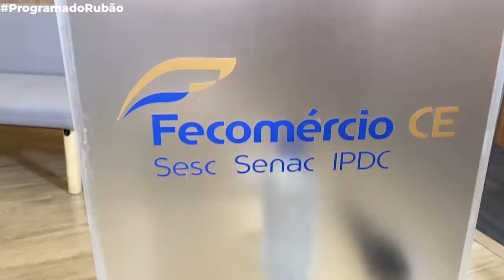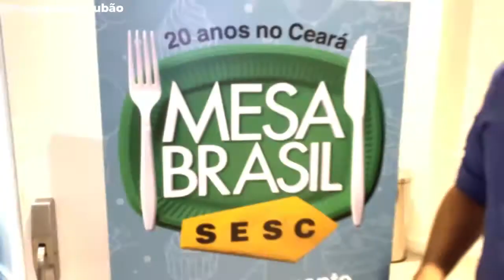Fecomércio celebra os 20 anos do Mesa Brasil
O programa do Rubão esteve na Fecomércio Ceará, que fez um balanço das atividades de 2021. O presidente Luiz Gastão falou sobre o ano de 2021 e celebrou as conquistas em ano de pandemia "o balanço é positivo, nós estamos com a estrutura administrativa restaurada, estamos com a equipe motivada e com aproximação maior com nossos representados". Ainda durante o momento, o diretor Regional do SESC-CE, Henrique Javi falou sobre a importância do programa de assistência Mesa Brasil, que neste ano completa 20 anos "a medida do Mesa Brasil não é só representada pela doação do alimento, a métrica principal está na capacidade de além do processo de doação material é o lado educativo que o projeto abraça". A Fecomércio aproveitou a ocasião para realizar homenagens e premiação aos colaboradores da Entidade.